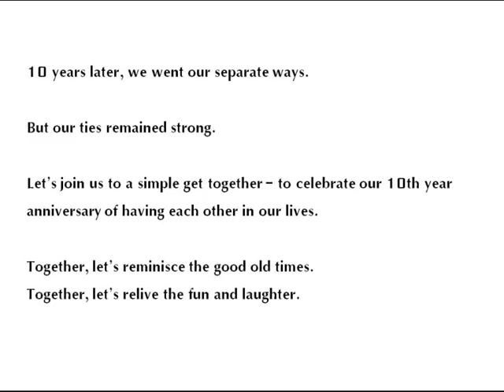KEK2004 10th Year Anniversary Montage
Chemical Engineering 2004, University of Malaya - flashback.